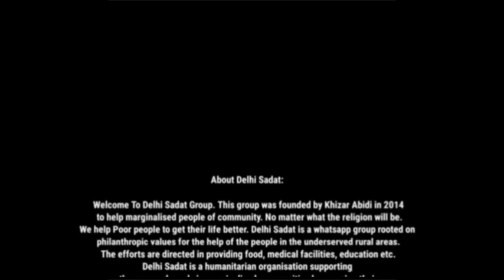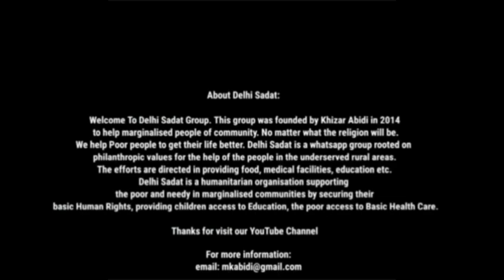Imamiya Competition | 237 | Saniya zehra ( Nowgawan sadat )delhisadat